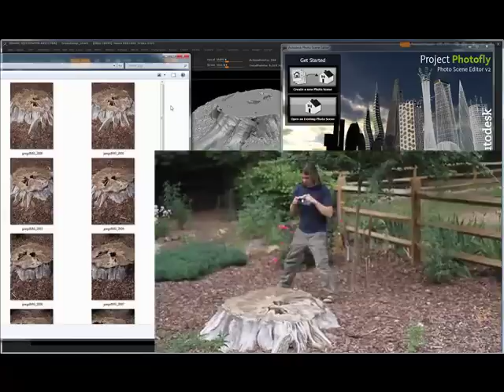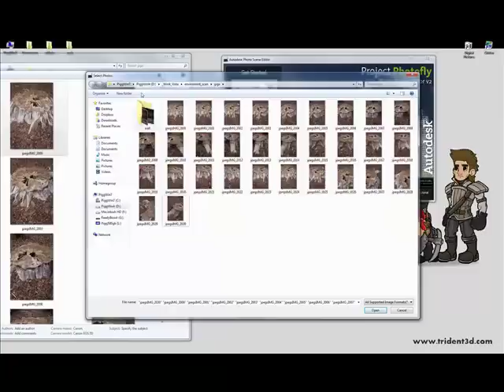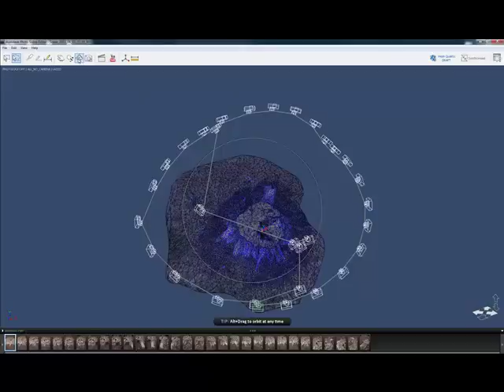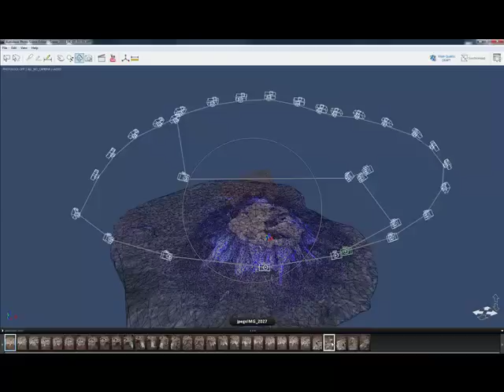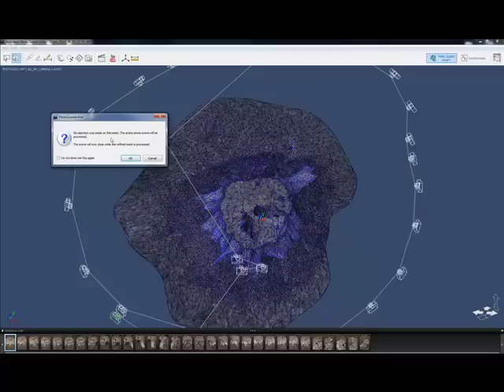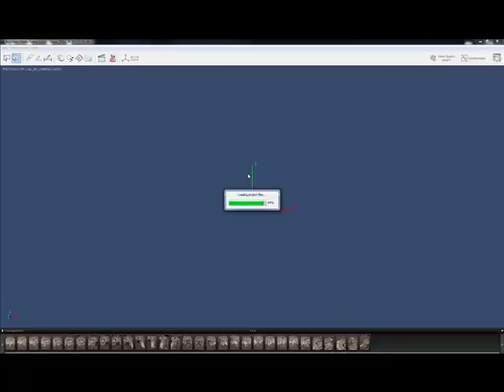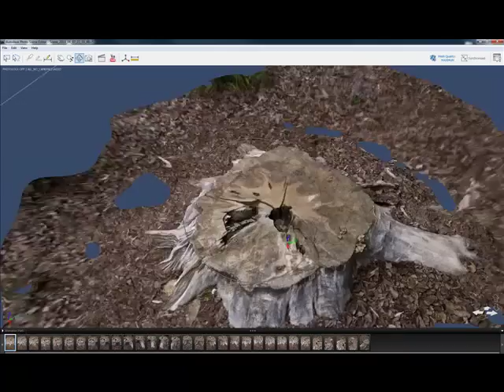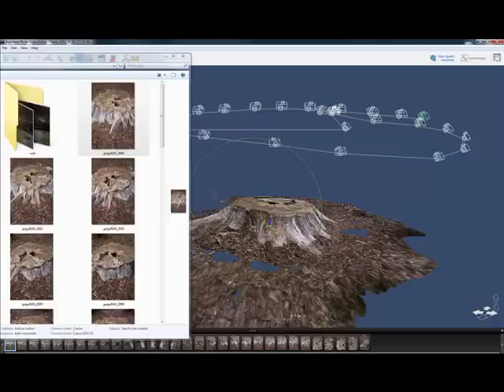Generating game geometry with simple photographs (Part 1) Joseph Drust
Quick Tutorial by Joseph Drust
Using a digital camera, Zbrush 4.0, and Autodesk Photo Scene Editor high quality video game geometry can be created quick and easy.